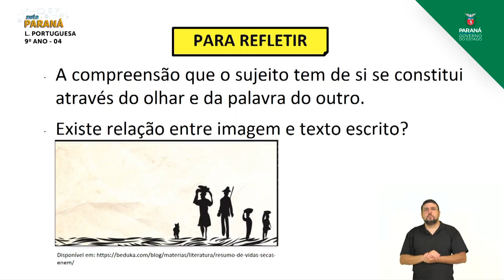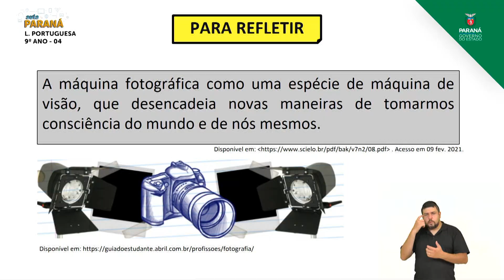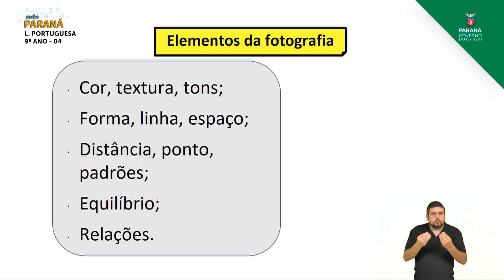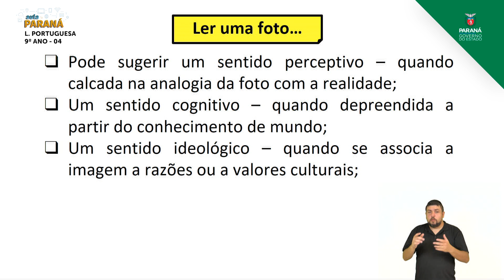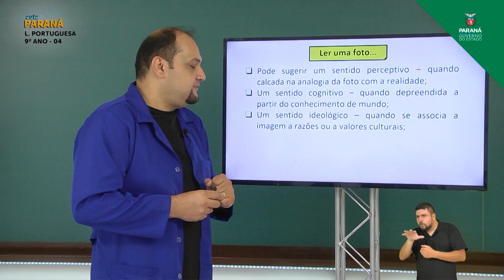2021 | Resumo da Aula | 9º Ano | Língua Portuguesa | Aula 04 - Leitura de Imagens: Fotografia e F...